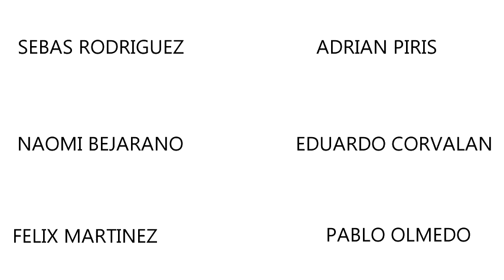Viaje en Colectivo!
Activa la membresía a nuestro canal y disfruta de las ventajas como: recibir saludos en videos, videollamadas exclusivas y camisetas autografiadas por nosotros! 🌞❤️ ACCEDE